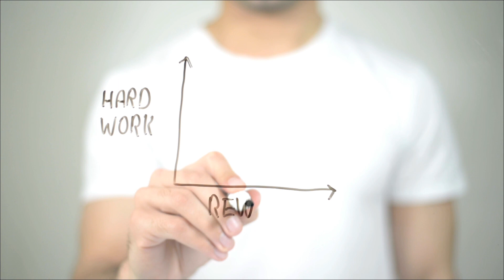Agoura Math Circle Fall 2023 - Awards